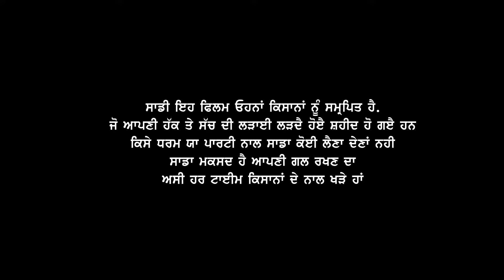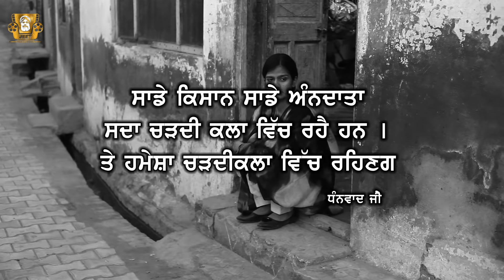ਕਿਸਾਨ ਏਕਤਾ ਜ਼ਿੰਦਾਬਾਦ ( FULL MOVIE ) NEW PUNJABI FULL MOVIE 2020 | LATEST PUNJABI FILM 2020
ANDAATA ( FULL MOVIE ) NEW PUNJABI FULL MOVIE 2020 | LATEST PUNJABI FILM 2020

Media Partner: One Media Network